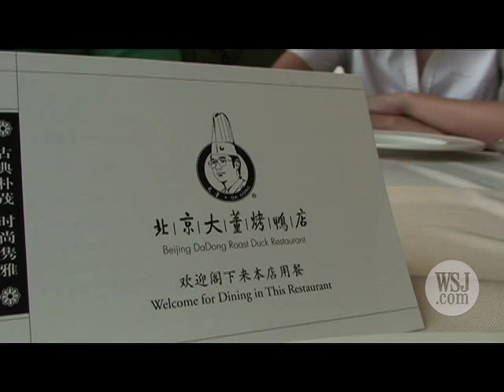Peking Duck: A Lesson on Beijing's Signature Dish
WSJ's Jeff Bush goes behind the scenes at a duck restaurant in Beijing and gets a lesson in how the Chinese capital city's signature dish is prepared and eaten. (Aug. 20)